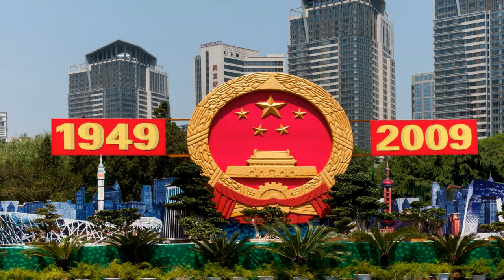China - Dalian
DALIAN

Dalian es una moderna ciudad portuaria situada en el noreste de China en el extremo sur de la provincia de Liaodong, fue fundada por los rusos. En la calle Rusa se puede ver los rastros de la arquitectura rusa. En la plaza de Zhongshan se pueden ver edificios de la época colonial en estilo renacentista. Para nosotros era un centro industrial de gran importancia, pero teníamos problemas para lograr la calidad requerida, esto causó que tuve que viajar frecuentemente a esta ciudad.

DALIAN

Dalian is a modern port city in north-eastern China at the southern end of the Liaodong province. It was founded by the Russians. Traces of Russian architecture can be seen on Russian Street. In Zhongshan Square you can see buildings from the colonial period in Renaissance style. For us it was an industrial centre of great importance, but we had problems in achieving the required quality, which caused me to travel frequently to this city.

IMPERIAL CHINA
by Shane Ivers